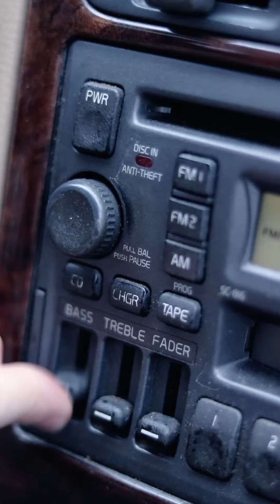Dronu skola reklāma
Elektronikas nedēļas ietvaros tika veidota Dronu skola, kuras reklāma attēloja personāžu, kurš pie lidostas vēro lidmašīnas un arī vēlas izmēģināt ar tām lidot. Paradās noslēpumains personāžs mašīnā. Populāras filmu mūzikas pavadījumā ieslēdz sildītājus un pārslēdz citus kloķus un aizved ar automašīnu uz RTU, kur noslēpumainais personāžs pastāsta, ka tur notiks Dronu skola un tajā varēs izmēģināt lidot ar dronu un lidmašīnu stimulatoru. Video mērķauditorija ir vidusskolēni un pirmkursnieki tāpēc video ir ātra kadru nomaiņa un komiski notikumi.